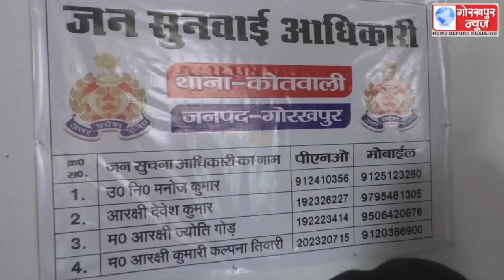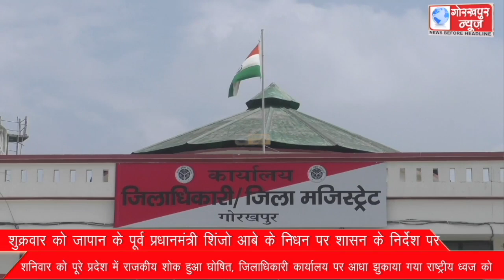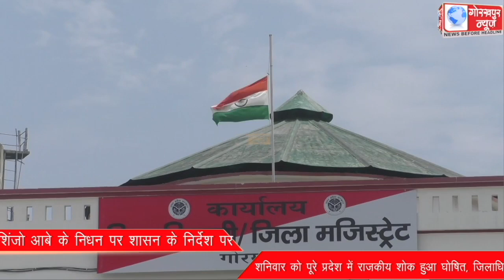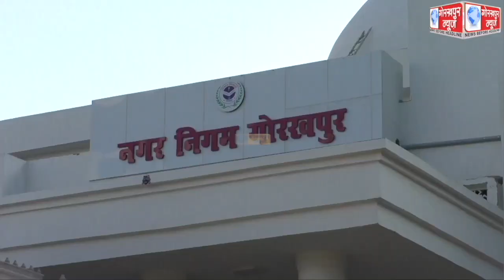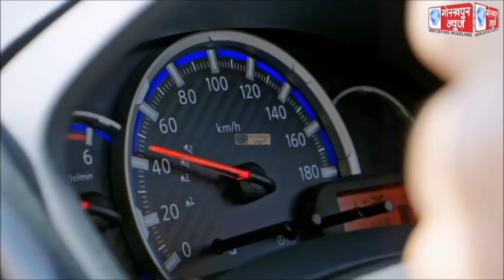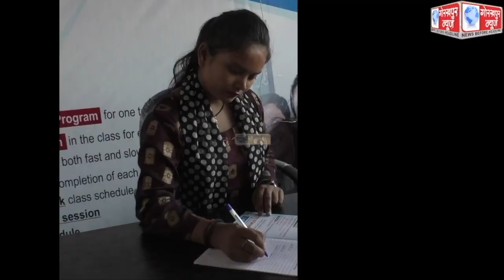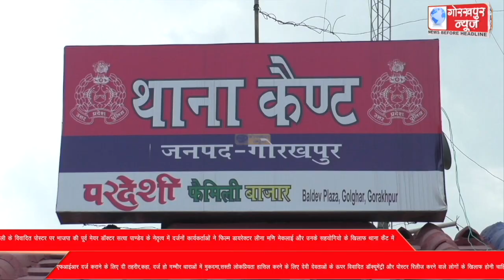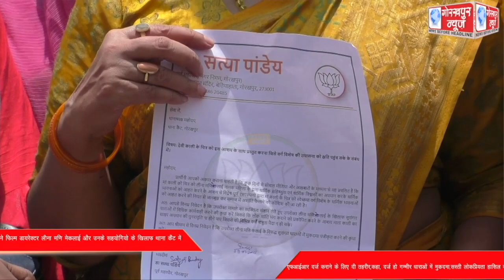GORAKHPUR NEWS 09-07-2022